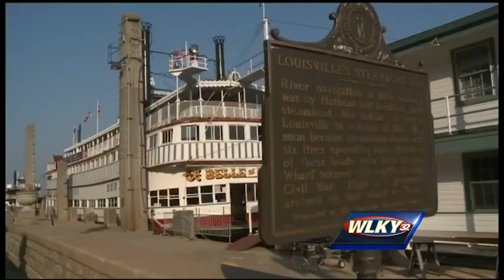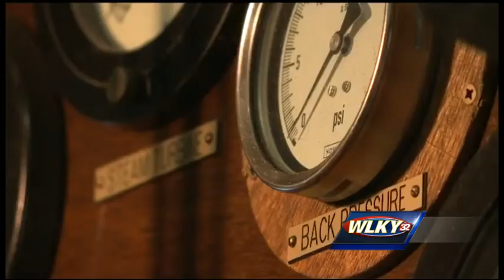Belle of Louisville will race against Peoria